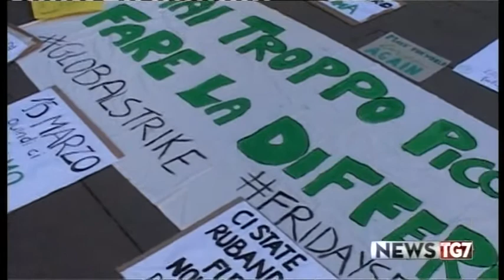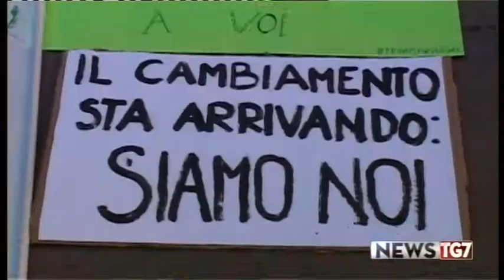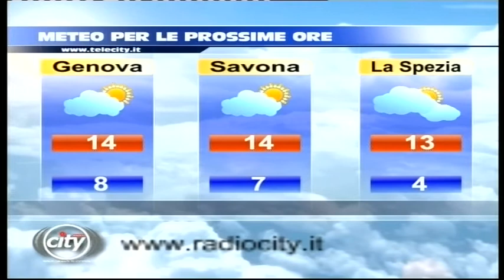TG AL 150319 H1800